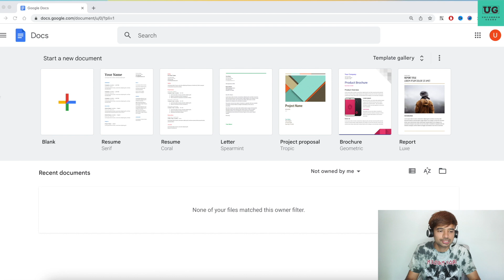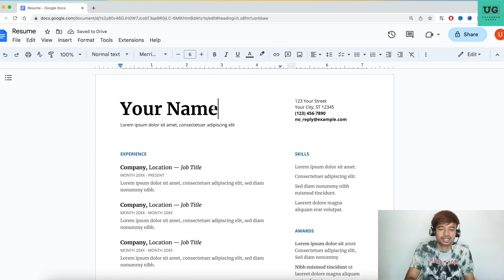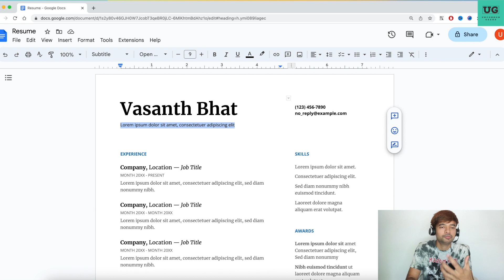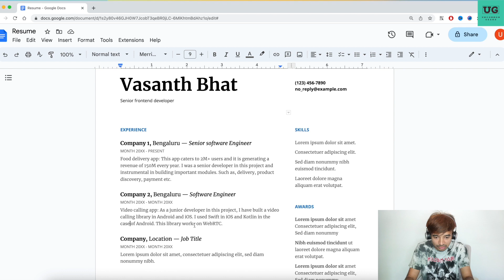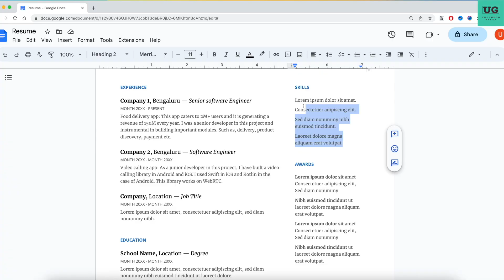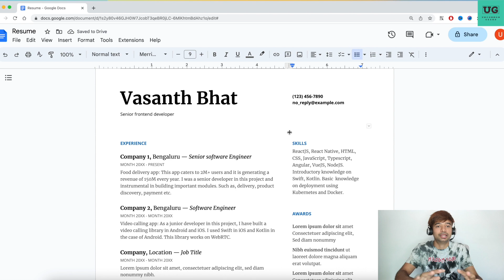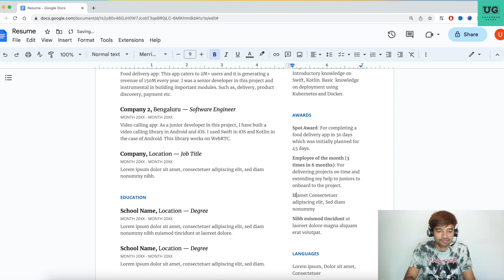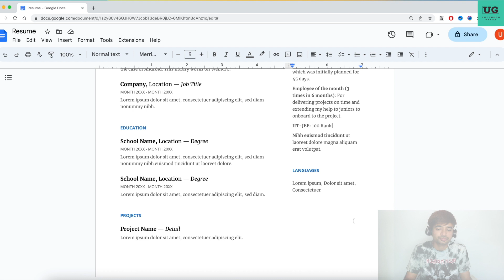Build your resume from scratch in 15 minute|Get a chance to get shortlisted in product based company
UncommonGeeks is a Youtube channel dedicated to helping candidates clear their interview. There are more than 100+ videos and new videos will be uploaded every week.

It's a common practice among freshers and experienced developers to take their seniors' resume and edit it with their details. With this approach, most of the time you end up making a mistake which is already made by your seniors. Now there are lot of tools with which you can create your resume quickly. In this video, I will create a resume step by step manually, which you can also follow and build your resume.

Join Uncommon Geeks community to discuss with other developers
To talk to me one one one book a session